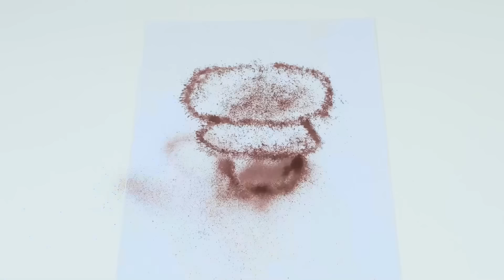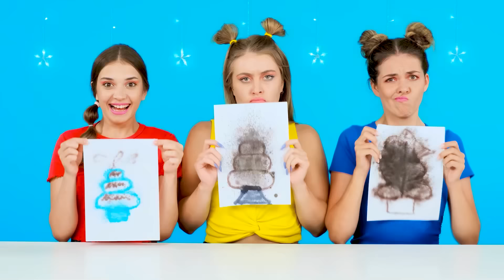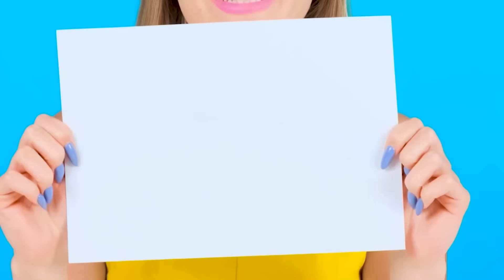रियल फ़ूड बनाम चॉकलेट फ़ूड चैलेंज | मजेदार चुनौतियां BaRaDa Challenge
क्या तुम्हें चॉकलेट पसंद है? हम बहुत हैं! हमारी नई चुनौती में बहुत कुछ है, हमसे जुड़ें!